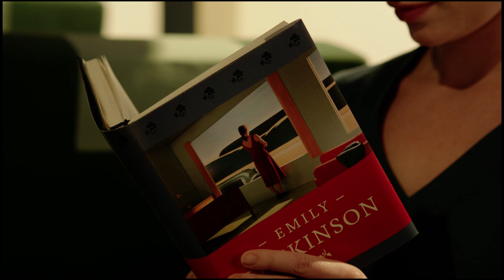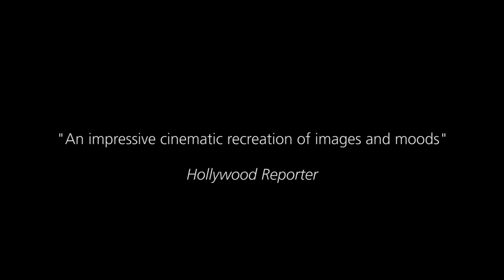SHIRLEY: VISIONS OF REALITY New & Exclusive HD Trailer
Thirteen works by popular American painter Edward Hopper spring to life in this experimental Austrian tour-de-force...

Austrian filmmaker, architect and experimental artist Gustav Deutsch reproduces 13 of American painter Edward Hopper’s oil paintings on film in Shirley: Visions of Reality, connecting them through the fictitious story of a red-haired New York actress through the years 1931-63.

Shirley’s reflective and contemplative inner monologues cover her involvement in three decades of political, social and cultural upheaval that changed a country and its people forever. Pearl Harbour and WWII, the atomic bomb and the “conquest of space”, McCarthyism and the Cold War, the assassination of JFK and the start of the Vietnam War, Billie Holiday and the Southern blues, Elvis Presley and rock n’ roll, and finally Martin Luther King and the March on Washington.

Presented as a series of nearly static tableaux’s, with stunning cinematography from Jerzy Palacz, Shirley: Visions of Reality is an experimental tour-de-force.

SHIRLEY: VISIONS OF REALITY, is released as part of Eureka Entertainment's MONTAGE PICTURES range in a Dual Format (Blu-ray & DVD) edition on 19 March 2018